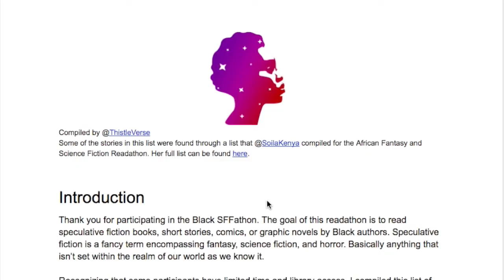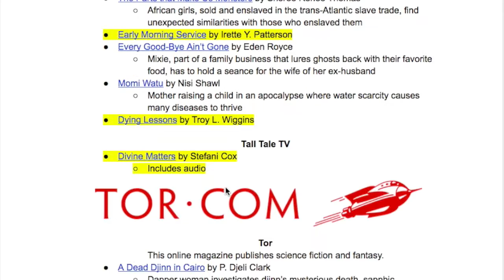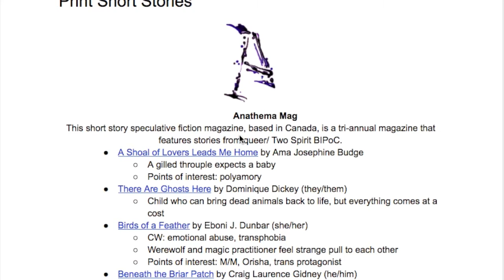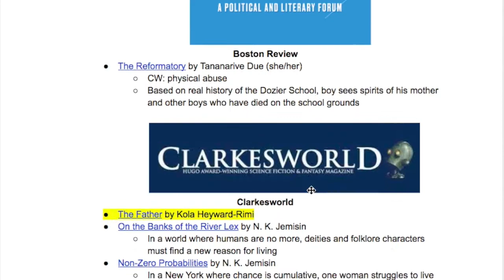Short Story Recommendations | Black SFFathon 2020 [CC]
I discuss how the Black SFFathon short story list is organized and give recommendations based on this year's prompts.

0:00 - 3:43 Document tour
3:43 - 4:45 LGBTQ+ main
4:45 - 5:56 Horror
5:56 - 6:55 Disability rep
6:55 - 8:00 Social justice oriented
8:00 - 8:36 Author not from US or Canada
8:36 - 10:20 Gods as characters
10:20 - 11:00 Not set on Earth
11:00 - 12:45 Love